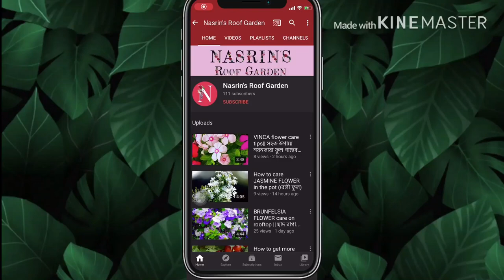থাই বানানা ম্যাংগোর যত্ন🥭🥭🥭(ছাদ বাগানে)